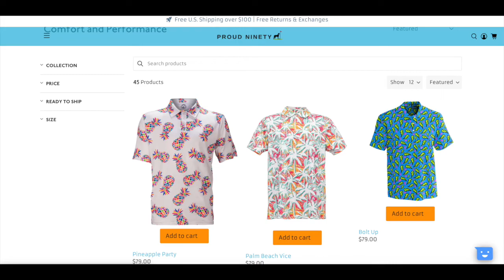Washington vs Oregon Preview + Prediction | 2022 Week 11 CFB